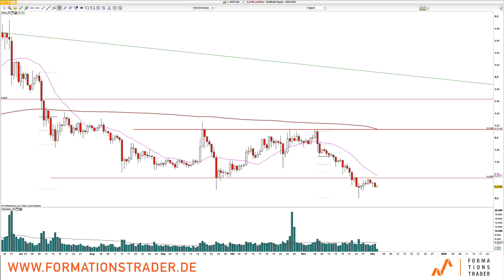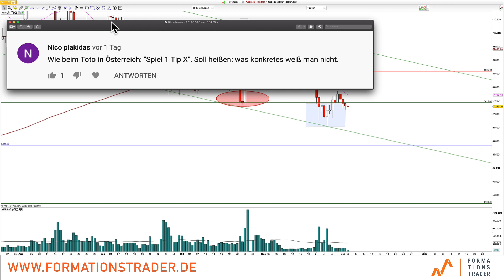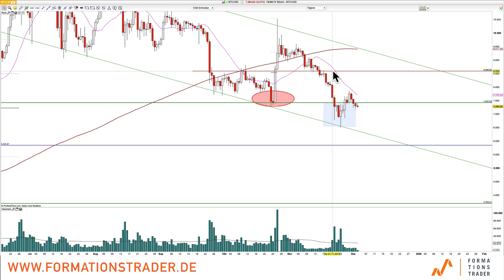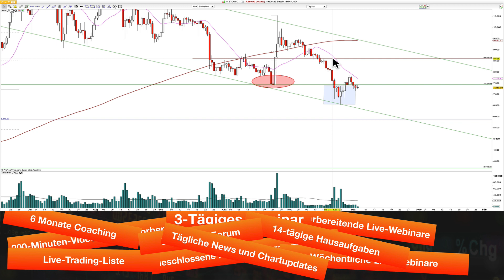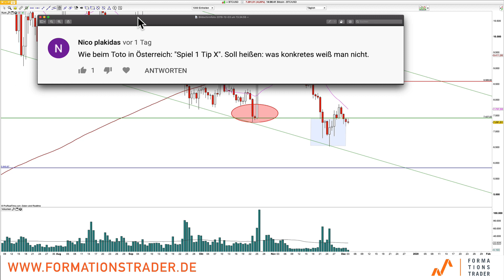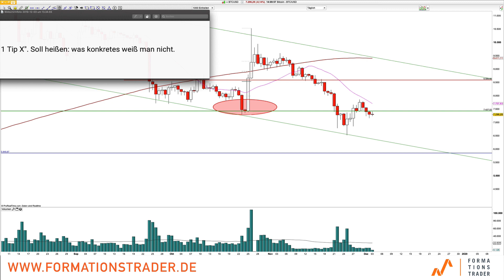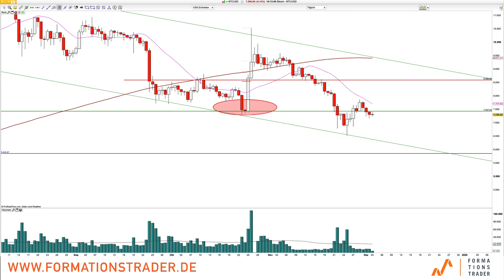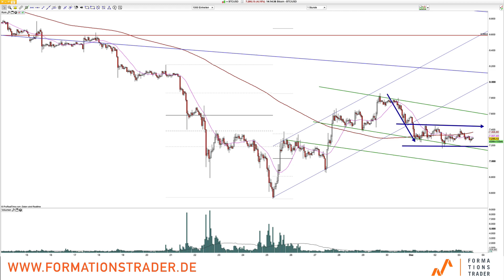Bitcoin: Die Kunst des Tradens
Bitcoin fehlt es an Vola und Richtung. Was kann man jetzt traden?